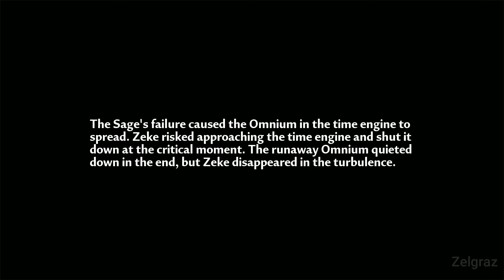Chapter 6 - Apostle Nemesis & Zekes Sacrifice Cutscene - Tower Of Fantasy